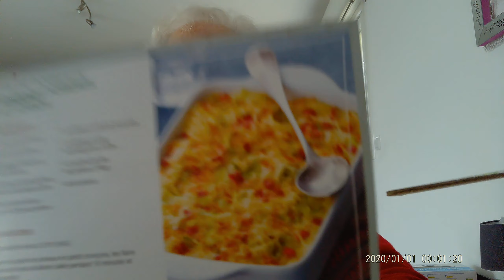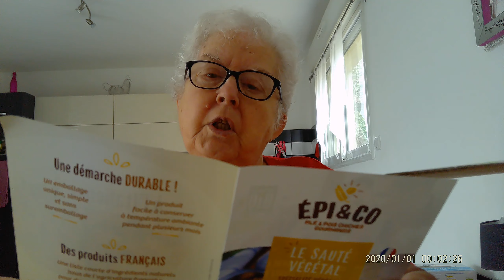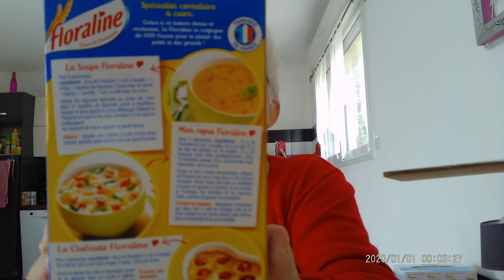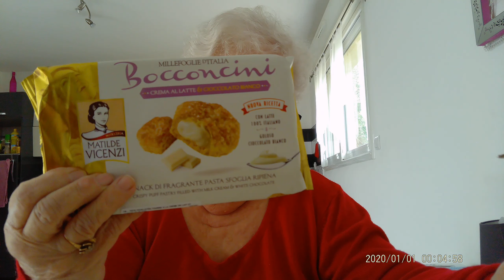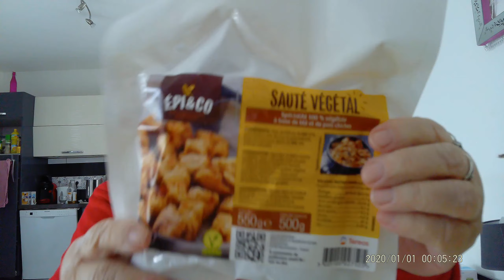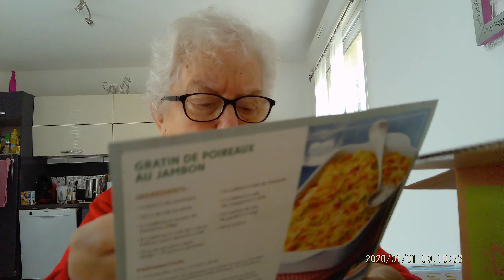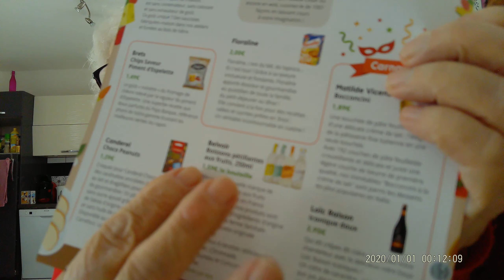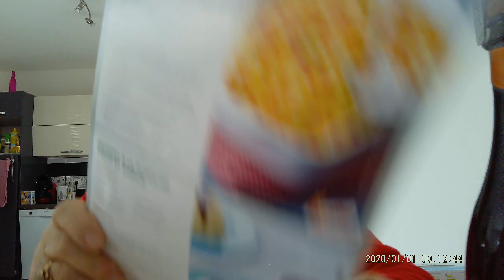ma degustabox de fevrier 2021